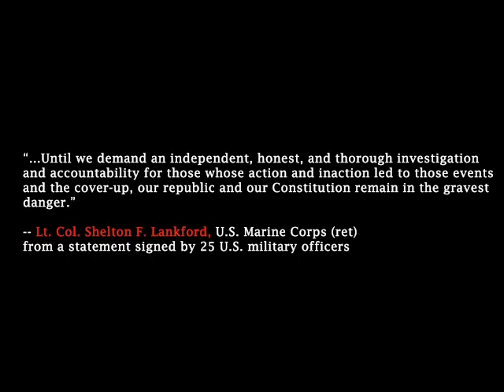Knights of 9/11 TRUTH: A Tribute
THANK YOU!! to everyone in the 9/11 TRUTH Movement.
Christopher Bollyn, Alan Sabrosky, Michael Ruppert, Ryan Dawson, Jimmy Walter, William Rodriguez, Bogdan Dzakovic: You are men of courage and honor.  Apologies for the oversight of not including you.  I didn't realize your contribution when this video was made.
Update: Mike Gravel is stripped of his knighthood for stealing money from a fund for 9/11 Truth & Justice.  What a disgrace!!

Note: Apologies for Google ad -- I didn't ask for it.

Notes:
1. If anyone portrayed in this video feels in any way offended by the image, please accept my heartfelt apologies.  There were a couple of images that were worrisome.  Please know that the intention was to honor you for your work and your courage.
2. Statement of Apology to anyone who got overlooked: listed above.
3. Apologies for name typos: Sibel Edmonds; Susan Lindauer; April Gallop.
4. Music credit: "The Impossible Dream" by Richard Kiley, from the Broadway musical, "The Man of La Mancha"
5. 9/11 TRUTH Resources:
Patriots Question 9/11
Architects and Engineers for 9/11 Truth
Firefighters for 9/11 Truth
Lawyers for 9/11 Truth
Marines for 9/11 Truth
Medical Professionals for 9/11 Truth
Pilots for 9/11 Truth
Political Leaders for 9/11 Truth
Religious Leaders for 9/11 Truth
Scholars for 9/11 Truth
Veterans for 9/11 Truth
Journal of9/11 Studies
We Are Change
International Center for 9/11 Studies
Quote:
from Patriots Question 9/11:

"...Until we demand an independent, honest, and thorough investigation and accountability for those whose action and inaction led to those events and the cover-up, our republic and our Constitution remain in the gravest danger."
-- Lt. Col. Shelton F. Lankford, U.S. Marine Corps (ret) from a statement signed by 25 U.S. military officers